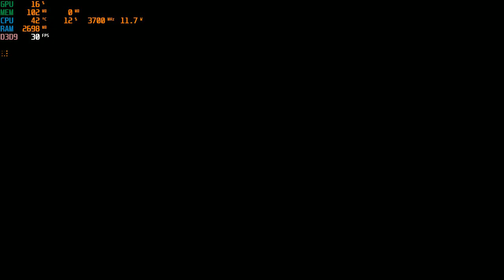Tom Clancy's Splinter Cell : Blacklist | I3 4170 | Intel HD Graphics 4400 | 8GB RAM | 1280x720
My aiming skill is suck...
CPU: Intel® Core™ i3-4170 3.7GHz 2 Cores 4 Threads
MB : Gigabyte H81M-DS2 ( rev. 1.0 )
RAM: Kingston 8gb ( 2x4gb ) DDR3 1600MHz
GPU: Intel(R) HD Graphics 4400 112MB VRAM
HARD DRIVE :  HDD Seagate Barracuda 500GB - 7200rpm